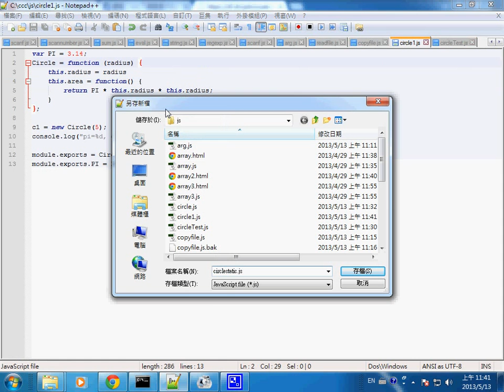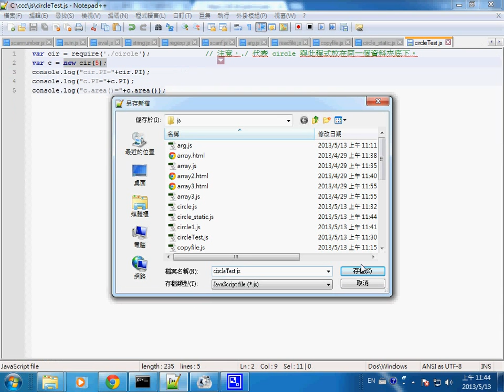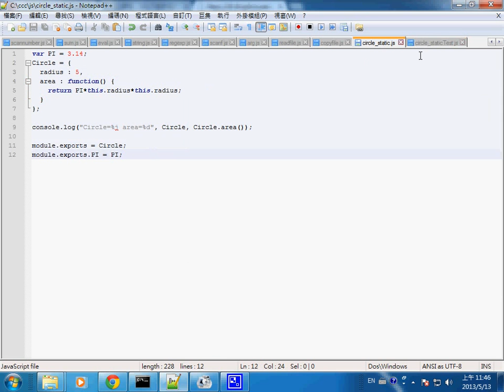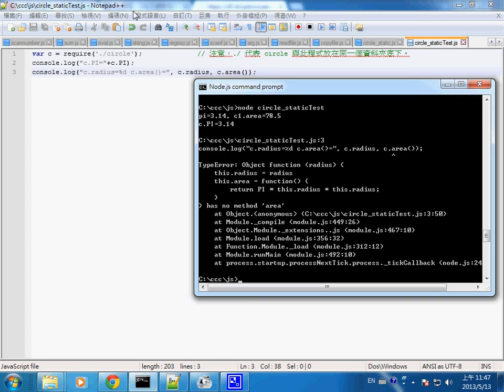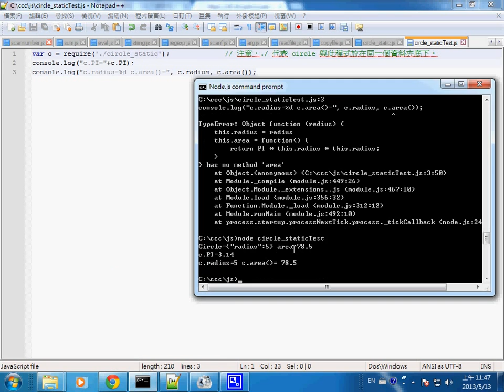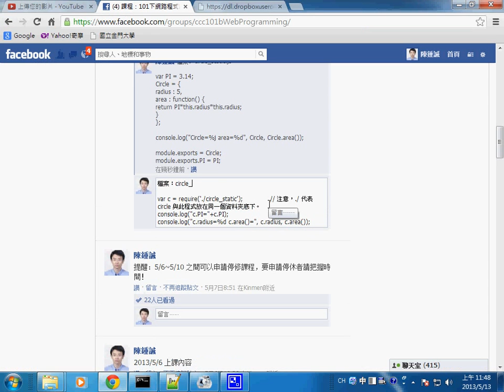網路程式：Node.js 靜態模組定義 -- wpmodule_static